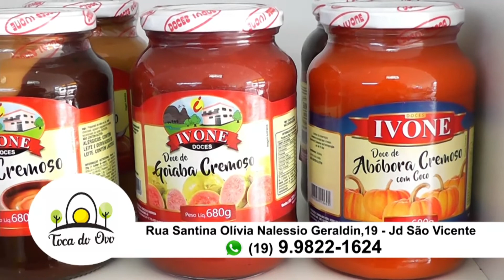Toca do Ovo 29 03 22